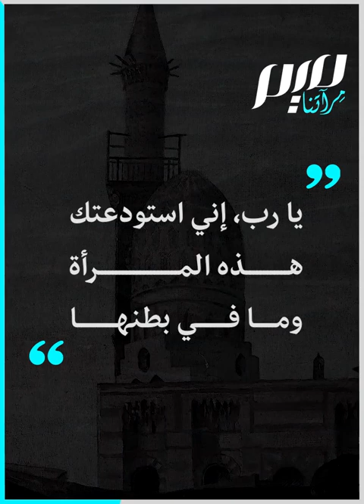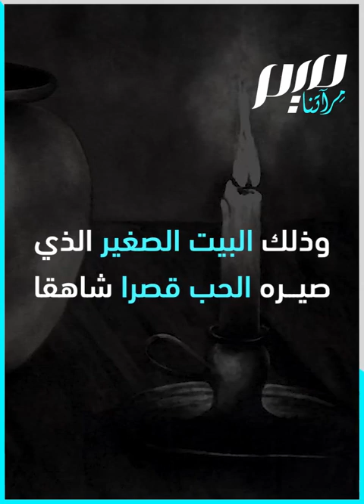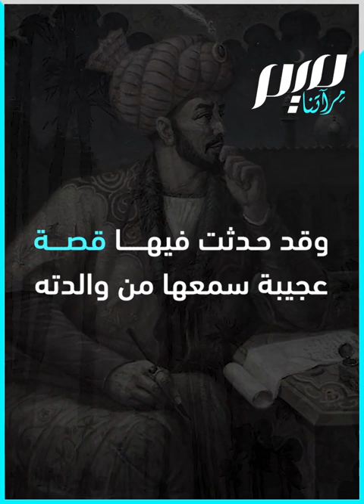وديعة الله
بمناسبة شهر رمضان، نأخذكم في رحلة مع كتاب "قصص من التاريخ للأديب والقاضي السوري علي الطنطاوي، والذي جمع فيه قصصا من التاريخ الإسلامي دونها بأسلوبه المشوق والفريد.. إليكم أولها